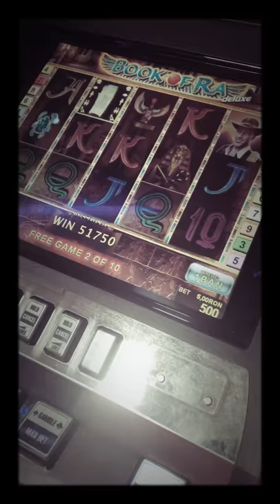Tablou Book of ra miza 5 lei